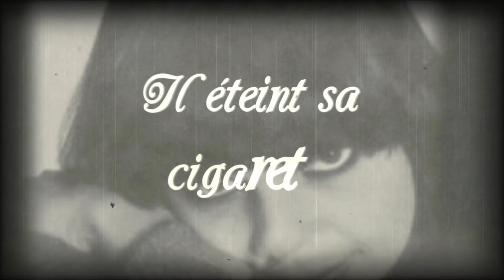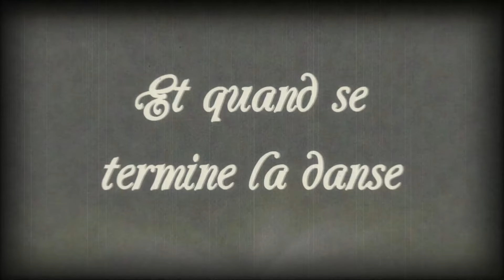Le coeur au bout des doigts by Jacqueline Taïeb (with lyrics)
From the album The French Mademoiselle

Music & Lyrics by Jacqueline Taïeb
Published by Editions FGL
Music video produced by Anthology's

For all rights including synchronization, contact Thierry Wolf